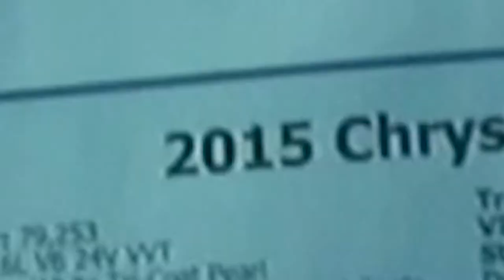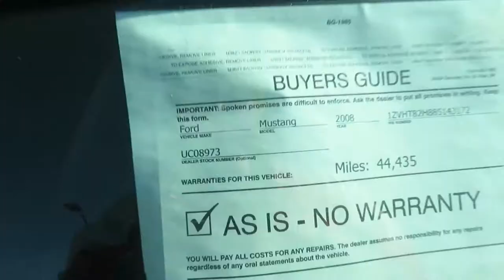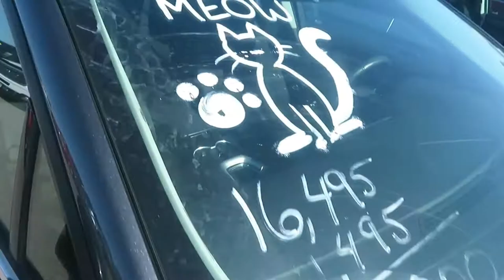SHOPPING FOR MY BRAND NEW CAR! **WHICH CAR SHOULD I BUY!?**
TODAY I WILL BE SHOPPING FOR MY BRAND NEW CAR!!!  LET ME KNOW WHICH CAR I SHOULD BUY AND WHICH CAR YOU COULD SEE ME IN! ALSO SMASH THE CRAP OUT OF THE LIKE BUTTON FOR ME GETTING A BRAND NEW CAR!